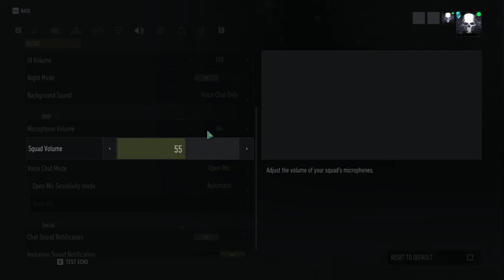Ghost Recon Breakpoint Beta Live | !paytm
Hey, I'm Sreekesh , a budding gamer new to this world of PC gaming. I'll try my best to entertain you if my gameplay doesn't. :laugh:

Thanks to Naggesh for sharing his Uplay library, because of which I'm playing this game. Check out his YouTube Channel, he plays some cool PC games on his stream

My Setup is not worth buying, since most components are very old. Nevertheless, check it out -
CPU - i7 3770 @3.4 GHz (I know it's old, don't ask me why)
Mobo - MSI h-61m P20(G3)
RAM - 12 GB (4+8) DDR3 RAM @1333 MHz
PSU - Corsair Grey Label VS 450